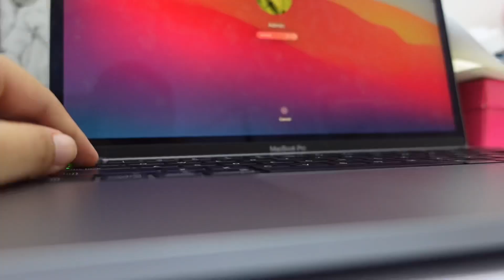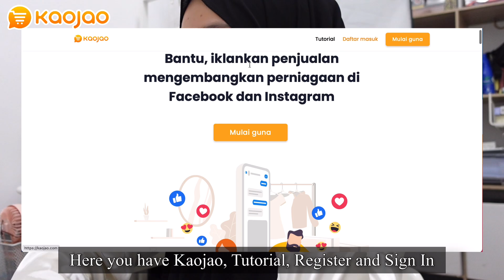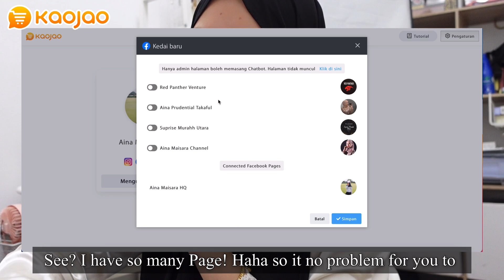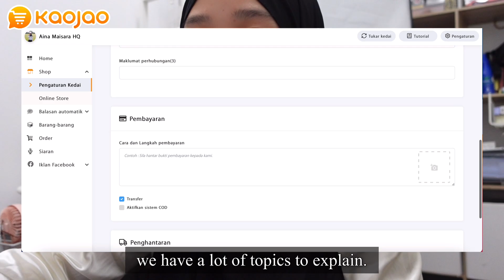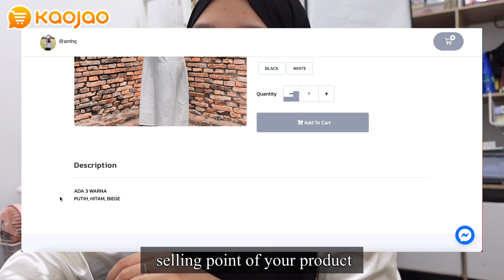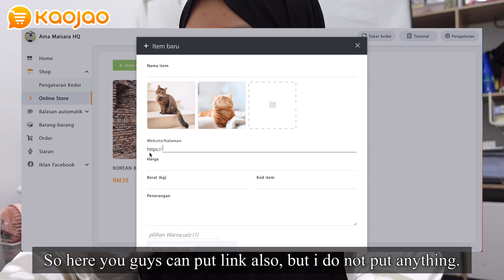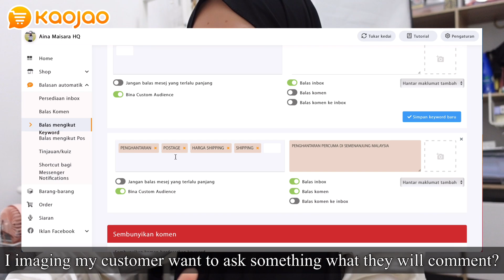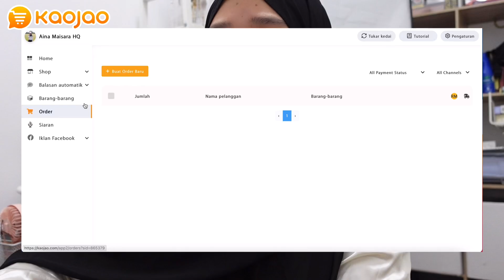MULA Business! Jadi Lebih mudah dengan Kaojao✨ Azam 2022!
OPEN ME!!!

Haa! Jangan lupa join group telegram okey!

Nak cari Link apa-apa yang aina guna? Masuk Sini!!
💕Aina Ajak Beli (Telegram Group) Semua Link ada sini

Untuk Maklumat lanjut dan berdaftar boleh ke dan ini okey!

Support aina hashtag ainafam ainamaisara Sayang Hampa🌹

❤️ 💐Click Down Below All Aina Equipment RECORDING :

❤️LAZADA

1. IPHONE 11 MAX PRO
2. Sony Alpha a7 II
3. Gopro Hero 7 Black
7. Andoer Studio Photo Lighting Kit
8.  Ring Light with 160CM Tripod Stand Phone Holder Selfie Ring Light
9. Apple 10.5-inch iPad Air
10. Apple MacBook PrO: : -

❤️SHOPEE

1. Iphone 11 pro Max
3. Go Pro Hero 9Black
9. Apple iPad Air 2019
10. MacBook Pro 2020 : -

SUBLINES!